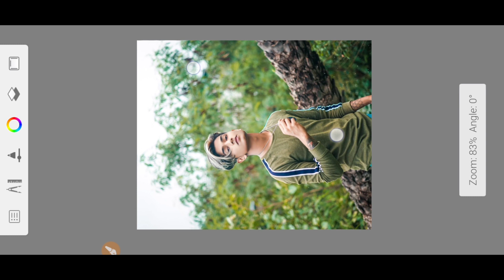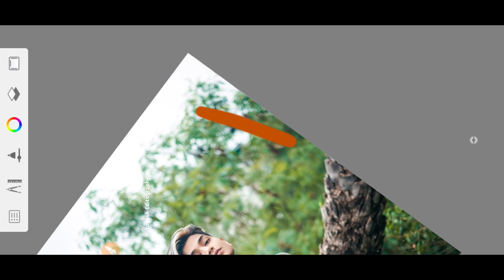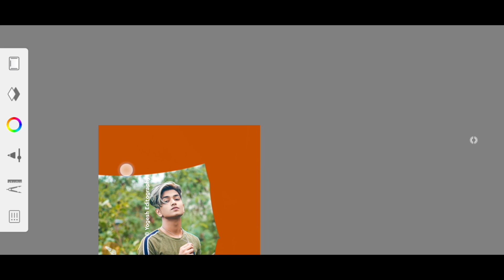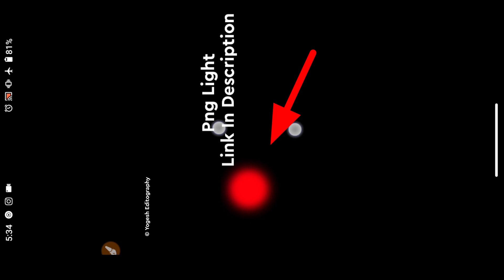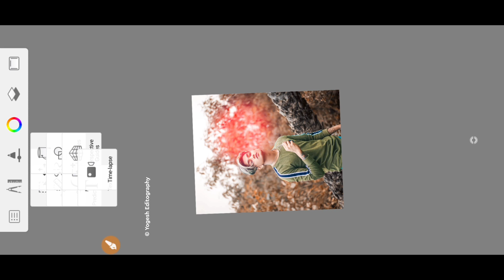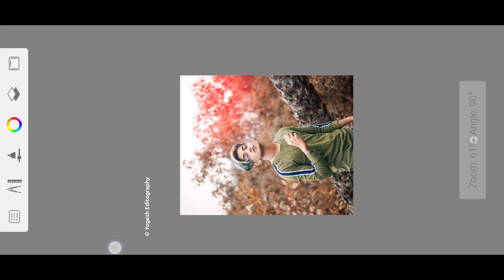New Autodesk Sketch book photo editing Tricks 2022 | Autodesk Sketchbook background colour change